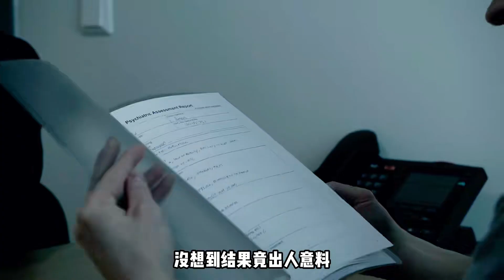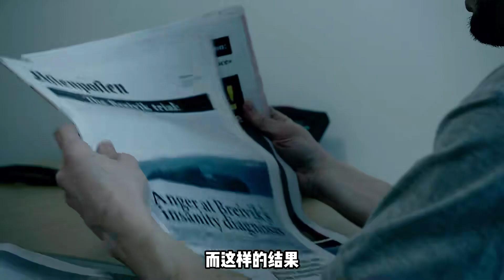男人假冒警察，一小時殺了77名政府官二代，原因令人唏噓